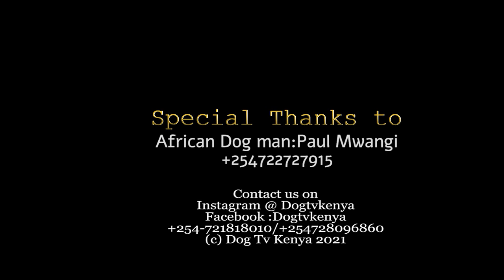How keeping dogs have helped me keep fit. AFRICAN DOG MAN (Dog tv Kenya Episode 42)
Today we meet African Dog Man who have kept dogs for over 30 years and the dogs have helped him keep fit through exercising them and training.